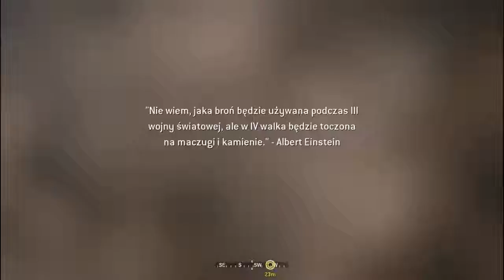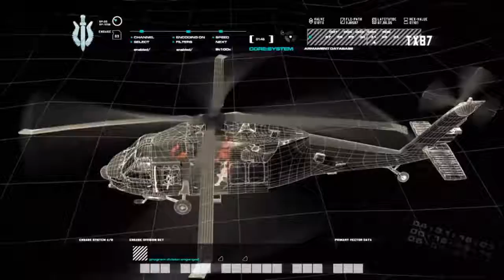Call Of Duty 4 Modern Warfare #4 - Bojowa Świnia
Siema  sorry za długą przerwę z odcinkami z tej serii ale teraz postaram się częściej je nagrywać.

Miłego oglądania !